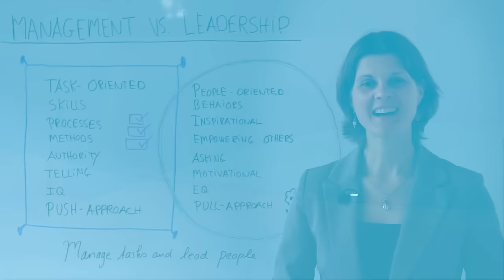How to Manage Tasks and Lead People - Leadership Training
Learn the difference between managing and leading.

Leadership Coach Susanne Madsen explains.